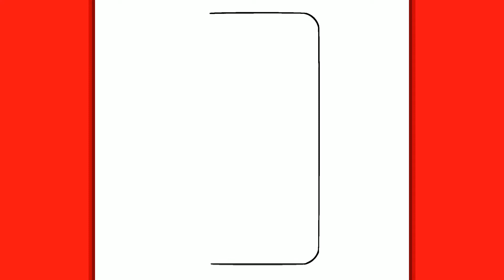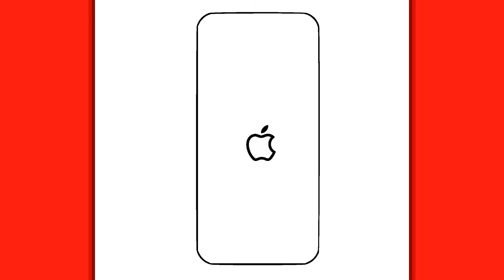COMO DIBUJAR UN IPHONE | Dibujos para dibujar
Cada año sale un nuevo iPhone y siempre es mejor que el año anterior. Cada año sale un nuevo iPhone y siempre es más caro que el año anterior. ¿Pero dibujar? Eso es gratis. Y yo puedo ayudarte a hacerlo.